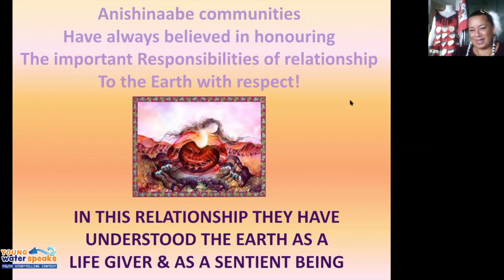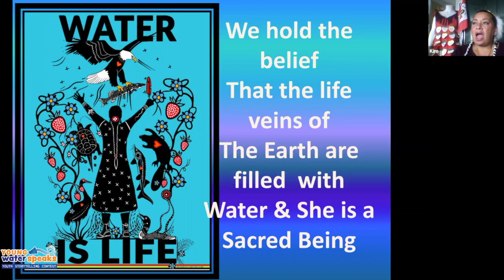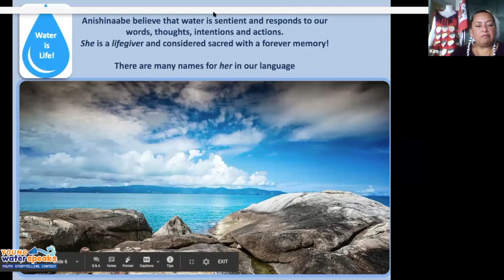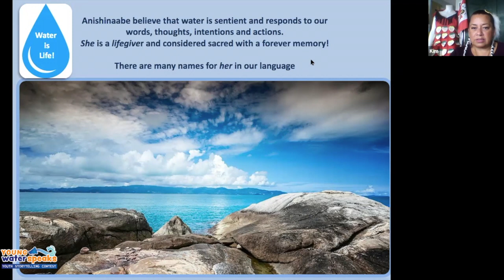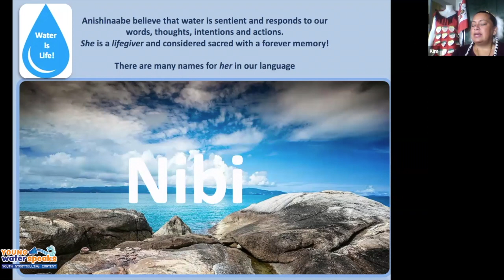Water stories 20201125T171136Z 001